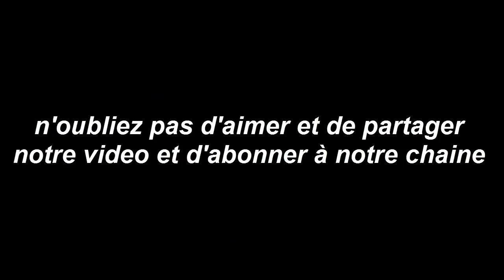Horoscope du jour 30/ 9/ 2018